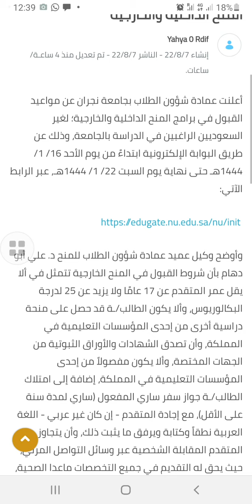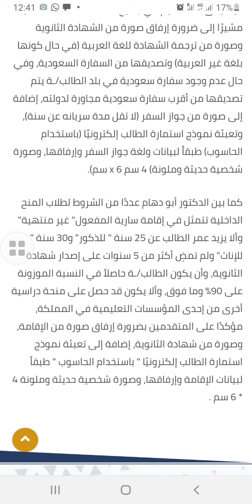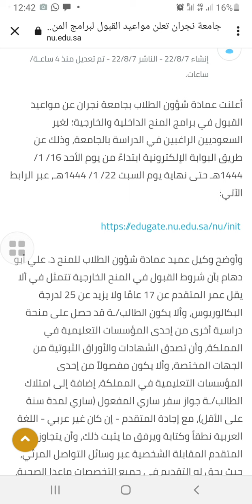NAJRAN UNIVERSITY | ADMISSION UPDATE | نجران یونیورسٹی سعودی عرب میں تعلیم کا موقعہ